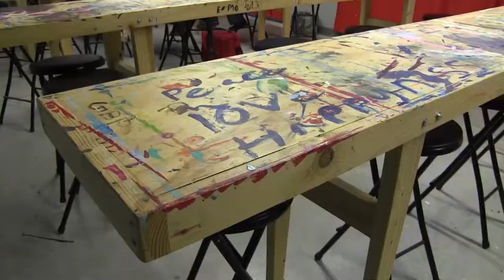Creative Spirits Ames.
Creative Spirits Ames is the premier public art studio providing evening entertainment with their signature group based paint, sip and create art instruction events. Bring your friends, have a glass of wine and get ready to enjoy and amaze yourself on a visit to the home studio. In addition to public courses, the studio offers private party accommodations at their local business partner venues or at a location of your choice. No experience needed and amateurs are strongly encouraged. Book an event at your convenience and by the end of the evening, you will have had a fabulous time and be able to take home a work of art painted by you.